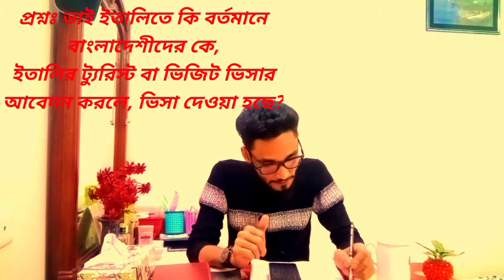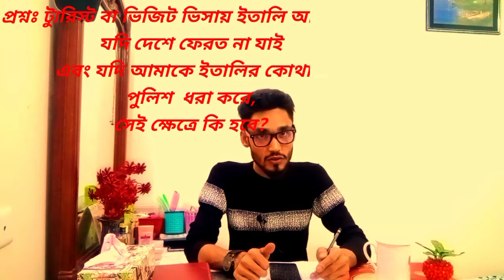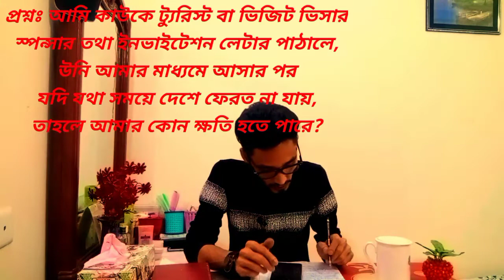প্রশ্ন উত্তর।। ইতালিতে এখন কি ট্যুর ভিসা হচ্ছে? ইতালিতে অবৈধদের পুলিশ ধরলে কি করে? ইতালি ভ্রমণ ভিসা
প্রশ্ন উত্তর।। ইতালিতে এখন কি ট্যুর ভিসা হচ্ছে? ইতালিতে অবৈধদের পুলিশ ধরলে কি করে? ইতালি ভ্রমণ ভিসায় গিয়ে কি থেকে জাওয়া যাবে??

#বন্ধুরা আজ আমি আপনাদেরি করা, ইটালির ট্যুরিস্ট ভিসা সংক্রান্ত বিভিন্ন প্রশ্ন গুলোর উত্তর দেওয়ার চেষ্টা করবো। যাতে করে আপনাদের মাঝে, ইতালির ট্যুরিস্ট বা ভিজিট ভিসা সংক্রান্ত অজানা বিষয় গুলো সম্পর্কে, সুস্পষ্ট ধারনা পেতে পারেন।
তাই রিকোয়েস্ট করবো পুরো ভিডিও টি দেখার জন্য।।

বন্ধুরা... আমি বিভিন্ন ট্রাভেল এজেন্সি ভ্রমণ করি, এবং  সেখান থেকে তথ্য নিয়ে আপনাদের দেয়ার চেষ্টা করি মাত্র।

#গুগলে প্রচুর ডাটা চেক করে, বিভিন্ন ট্রাভেল এজেন্সির সঙ্গে কথা বলে, সঠিকভাবে একটা ধারণা নিয়ে আপনাদের বলার চেষ্টা করি মাত্র।।

ধন্যবাদ।।